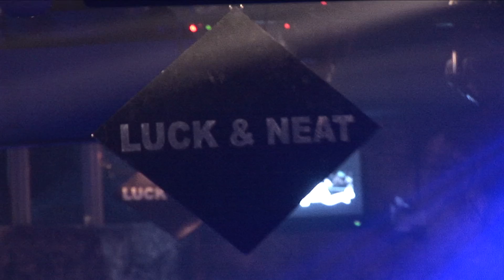DJ Luck & MC Neat @Club ICE - Ayia Napa 2010